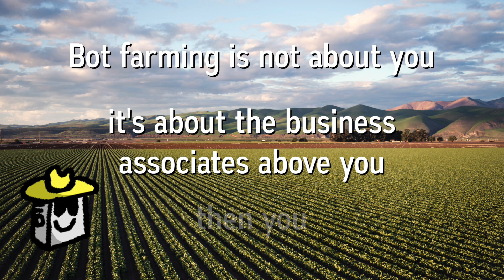Vloggiato 5: New New Office | SpaceCableTV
In this much anticipated episode I go over the fan favorite subject: channel updates. We need to hit 500 subscribers by the end of 2022 or something bad will happen! Not my words! Don't push your luck!